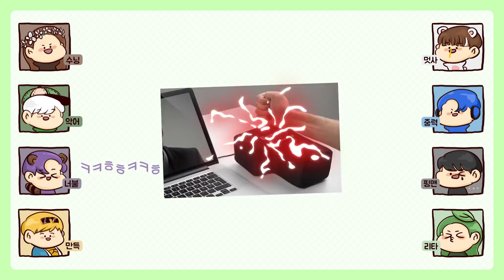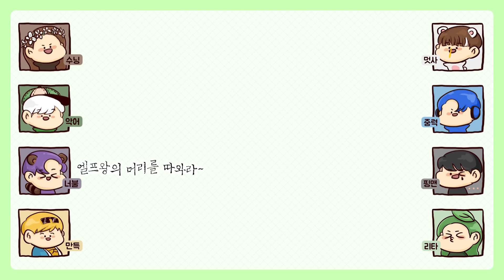종족전쟁2 오프닝이 늦는 이유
종족전쟁2 3회차 시작 전...

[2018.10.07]